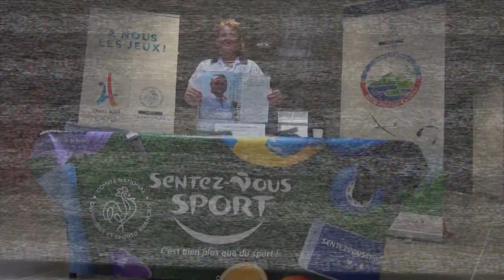Fête du Sport 2019 de la CAPSO "le JUDO Racquinghem"